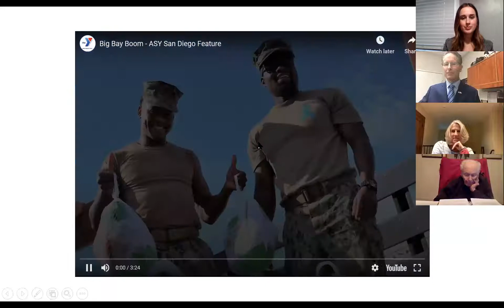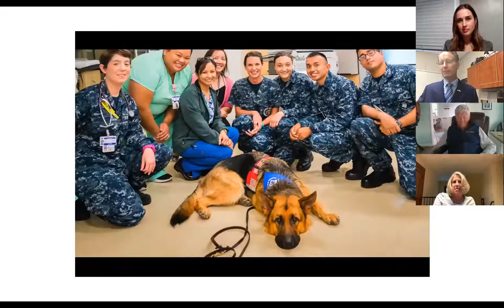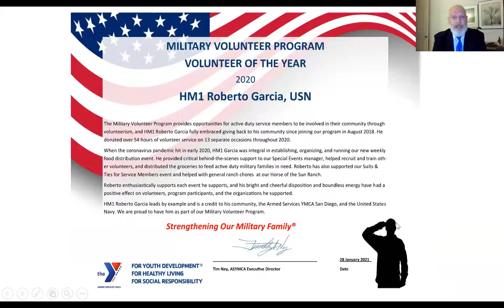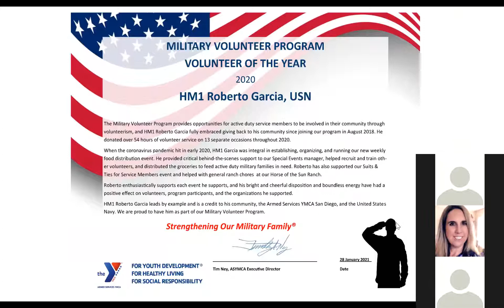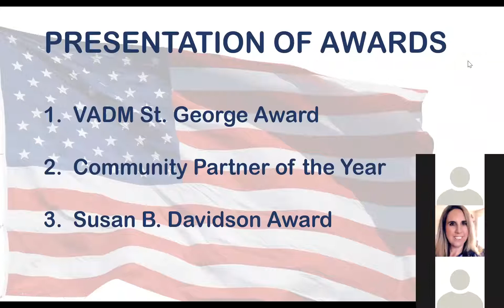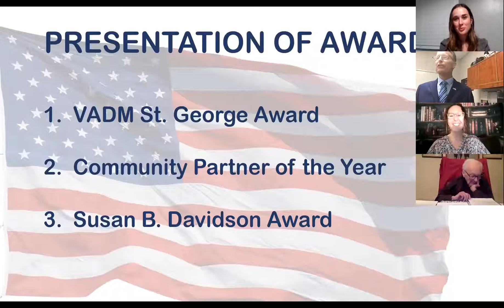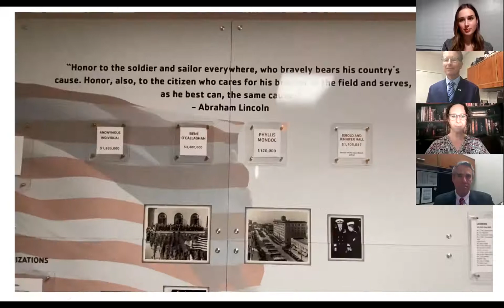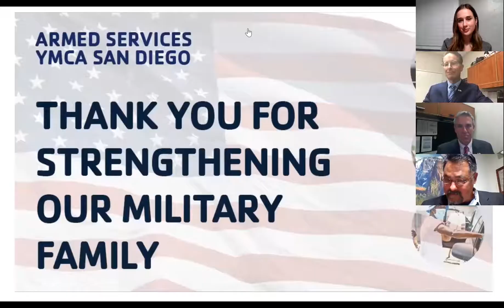ASY San Diego 2021 Virtual Annual Event